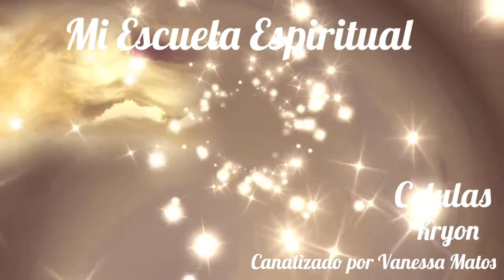Células - Sanacion Cuántica Kryon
Canalización de Kryon acerca de la sanacion cuántica hacia las células que componen nuestro cuerpo.